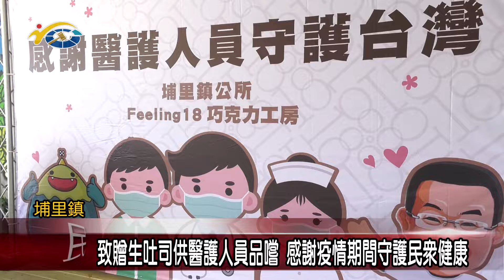20220805 南投縣議會 民議新聞 致贈生吐司供醫護人員品嚐 感謝疫情期間守護民眾健康(縣議員 陳宜君、葉仁創、王彩雲、黃世芳)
為了感謝醫護人員在新冠肺炎疫情期間的辛勞，feeling 18巧克力工房與埔里鎮公所，發起捐贈生吐司感謝埔里鎮所有醫療院所醫護人員的辛勞，今日也舉辦記者會。副議長潘一全感謝所有醫護人員守護民眾健康，也謝謝善心企業送上關懷，讓他們感受到社會的溫暖。